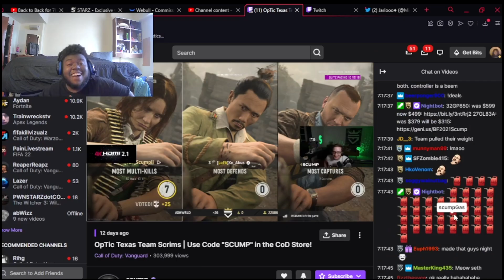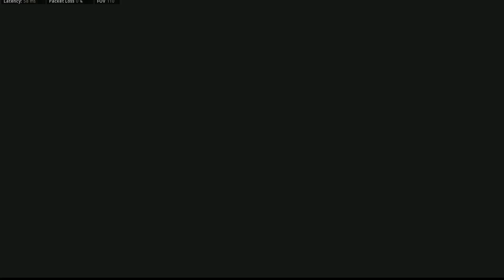I NUKED Optic Scump!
I nuked Scump in Cod Vanguard!

In no way Is this any hate toward optic scump It’ just content

Connected With TheHolePakage!